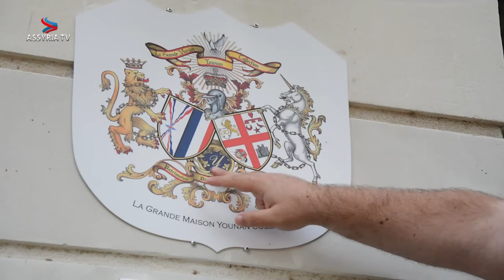Exclusive interview Zaya Younan | the Assyrian billionaire | ܡܩܰܒܠܳܢܽܘܬ݂ܳܐ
Zaya Younan is the CEO of Younan Properties. He is investing a lot of money in his new activities in France and other European countries. Proud Assyrian, he is also involved in charity programs.

The interview was done in 2017